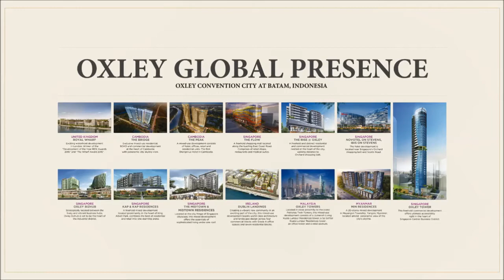Oxley Convention City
The First & Only integrated luxury living, shopping, F&B, entertainment, office/work and convention center all-in-one.   Strategically located at Batam's financial district, only 10 minutes away from the ferry terminal.   Proudly marketed by Huttons Asia Pte Ltd.   Contact your preferred Huttons Agent/Partner now for VVIP Registration & more info!